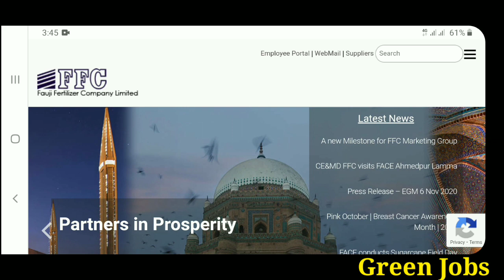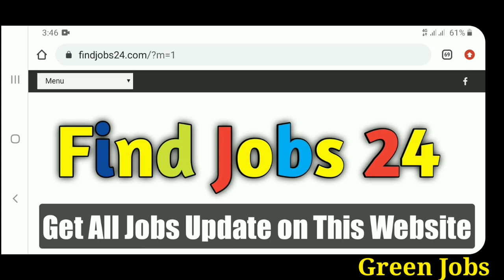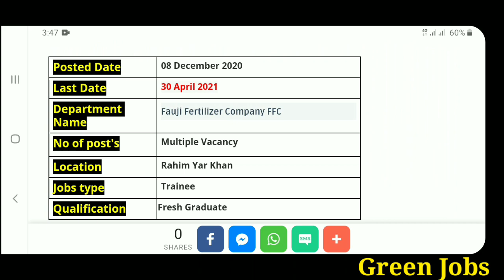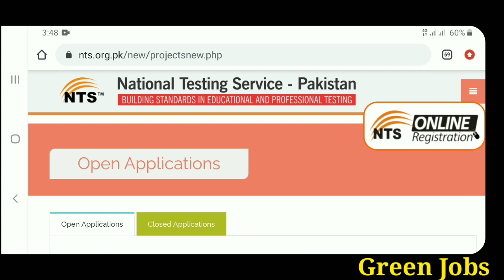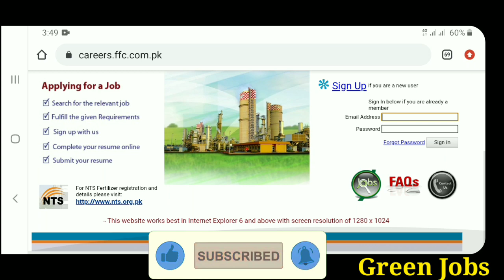fauji fertilizer jobs 2020 - FFC Management Trainee Jobs 2020 || latest govt jobs in pakistan 2020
fauji fertilizer jobs 2020 - FFC Management Trainee Jobs 2020 online apply.

. Keywords.
govt jobs 2020 pakistan punjab,govt jobs 2020 pakistan sindh,
latest govt jobs for females 2020,

                  | My Name |